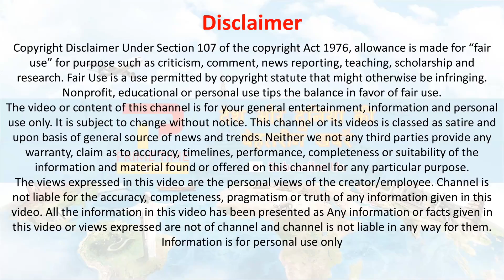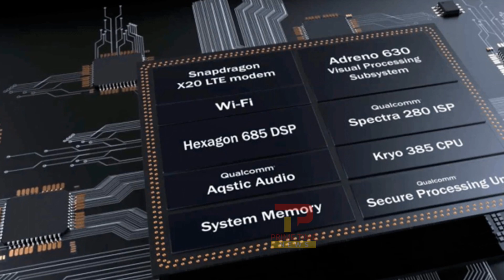जानिए नूबिया के नए दो डिस्प्ले वाले फ़ोन के बारे में | ZTE Nubia X dual display launched in China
नूबिया ने मंगलवार को अपने लेटेस्ट फ्लैगशिप स्मार्टफोन Nubia X को लॉन्च किया है। नूबिया एक्स की सबसे अहम खासियत है डुअल डिस्प्ले। फोन में 6.26 इंच और 5.1 इंच की स्क्रीन हैं। इसमें दो रियर कैमरे और 8 जीबी तक रैम शामिल हैं।